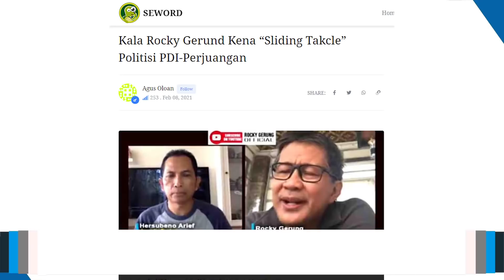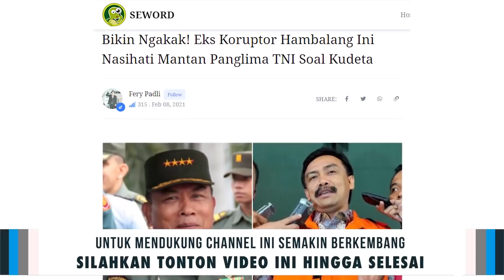ASAL JEPLAK❗ KENA SLEDING POLITISI PDI-P LANGSUNG KIK KUK💥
Sering kita mengenal istilah filsuf. Menurut pengertiannya, filsafat adalah suatu ilmu yang mencari sebab - akibat dari segala sesuatu yang ada baik berupa gejala dari suatu benda atau pemikiran manusia secara mendalam melalui proses berpikir secara bebas dengan tujuan mendapatkan suatu kebenaran yang sebenar – benarnya secara logis dan rasional.

Sementara filosofis adalah sesuatu yang dilakukan berdasarkan filsafat. Sementara seseorang dikatakan atau masuk kategori filsuf, adalah karena seorang ahli filsafat atau orang yang berfilsafat. Contoh filsuf terkenal adalah: Aristoteles, Plato, Sokrates, Descartes, Phytagoras, Nietzche, Kant, Heidegger, Hobbes. Maka sering kita dengar istilaf filsuf, dimana karena seseorang itu sedang mencari kebenaran atau kebijaksanaan.

Nah, di negara kita ini ada seorang pria yang sering dikatakan sebagai seorang filsuf, namun perkataannya, kelakuannya hingga sikapnya tidak pernah menggambarkan sebagaimana yang dimaksud diatas sebagai pengertian seorang filsuf. Jadi, kalau ada seseorang yang mengaku seorang filsuf dan mengklaim dirinya sudah menemukan kebenaranatau kebijaksanaan itu sebenarnya justru sebenarnya belum menjadi filsuf.

Di negara kita ini ada seorang yang mengaku filsuf, namun kerjanya selalu mengkritik pemerintah dengan penalaran-penalaran yang tidak masuk akal atau irasional. Kata-katanya dan sikapnya jelas-jelas berseberangan dengan pemerintah. Dapat saya istilahkan, bahwa mata orang ini tidak hanya buram, tapi juling, tidak dapat melihat kebijaksanaan ataupun kebaikan dari setiap program maupun kebijakan pemerintah.

Pemirsah tau kan siapa yang saya maksud? Yaps, benar itulah dia yang bernama Rocky Gerund, seorang yang menamakan dirinya filsuf, namun tidak bisa menunjukkan kebaikan-kebaikan ataupun kebijaksanaan-kebijaksanaan dari kata-kata ataupun sikapnya. Mata fisik dan mata batinnya yang sudah tertutupi oleh kedengkian dan keirian tidak dapat menunjukkan sikap bijaksana layaknya seorang filsuf.

Rocky Gerund yang dikatakan banyak orang sebagai filsuf sekaligus pengamat politik, lagi-lagi menunjukan kapasitasnya sebagai pihak yang berseberangan dengan pemerintah dan cenderung membela pihak-pihak yang dianggap memiliki pandangan berbeda dengan pihak penguasa.

Kali ini, dengan gamblangnya dia menyentil kualitas Sumber Daya Manusia (SDM) yang dimiliki oleh PDI Perjuangan (PDIP). Dalam sebuah wawancara reguler yang biasa dilakukannya dengan Hersubeno Arief melalui chanel youtube Rocky Gerund Official, pria yang biasa dijuluki profesor akal sehat tersebut menilai, Gaberner DKI Jakarta, Anies Baswedan dan Ketua Umum Partai Demokrat, Agus Harimurti Yudhoyono (AHY) memiliki kemampuan menyikapi isu-isu global yang bisa membawa Indonesia berbeda dengan keadaan saat ini. Kualitas kedua orang yang disebutkannya tadi, menurut Rocky tidak dimiliki oleh PDIP.

Terang saja pernyataan Rocky Gerung ini membuat kuping para politisi partai banteng itu memerah. Tak pelak, Rocky pun akhirnya di-slading tackle oleh legislator asal PDIP, Masinton Pasaribu.

Menurut Masinton, seperti dikutip dari Sindonews.com, Rocky Gerung telah sejak lama mengidap rabun ayam. Akibatnya, kata Masinton, Rocky tidak pernah 'on' melihat warna merah. Masinton mengatakan, akibat 'rabun warna' yang dialaminya, Rocky tak bisa melihat secara jernih tentang apa yang dihasilkan PDIP dalam melahirkan kader-kader terbaiknya.

"Karena itu beliau tidak pernah tau permukaan maupun kedalaman PDI Perjuangan sebagai partai politik yang melahirkan banyak kader pemimpin di level pusat dan daerah baik di eksekutif maupun legislatif," ujar Masinton, Sabtu (6/2).

Masih dikutip dari Sindonews.com, politikus PDIP lainnya, Zuhairi Miswari menilai, Rocky tak memahami betul persepsi publik terhadap ketokohan. Pria yang akrab disapa Gus Mis ini menegaskan, ada banyak kader PDIP yang diakui masyarakat memiliki kualitas lebih dibanding Anies maupun AHY. dst,